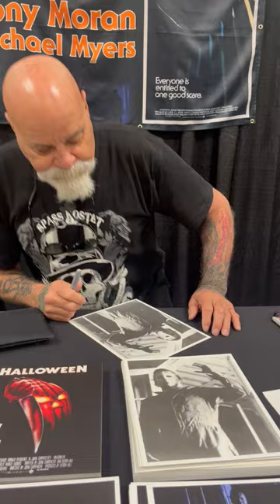Getting an autograph from original Michael Myers actor Tony Moran.